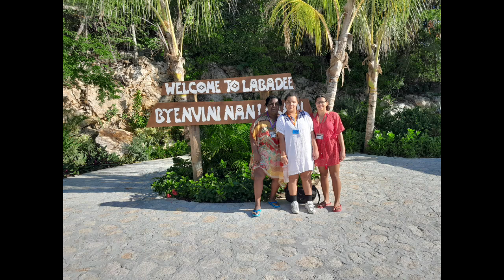Day out in Labadee, Haiti.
During our 8 night royal caribbean cruise our first stop was to a place in Haiti called Labadee. The sun was shining, good vibes and a beautiful day for a beach day.